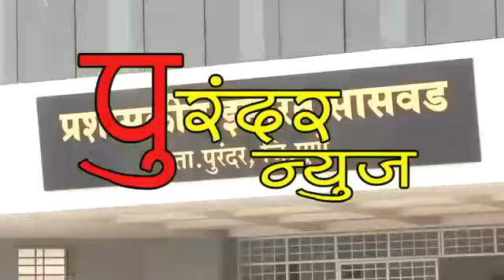पुरंदर मधील निवडणूक आयोगाने पाठवलेल्या नोटीसा बद्दल नागरिकांच्या प्रतिक्रिया.